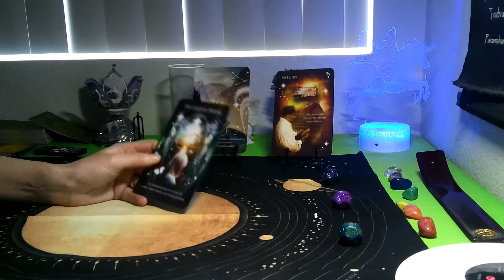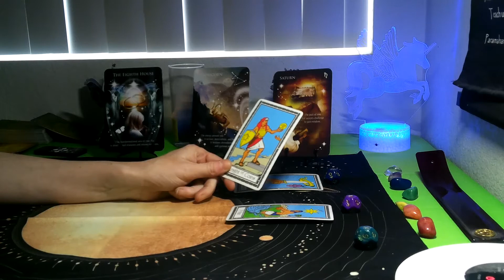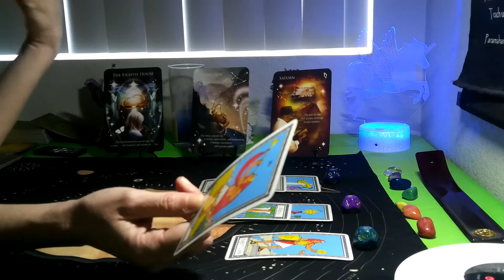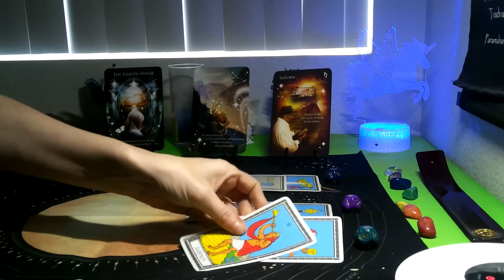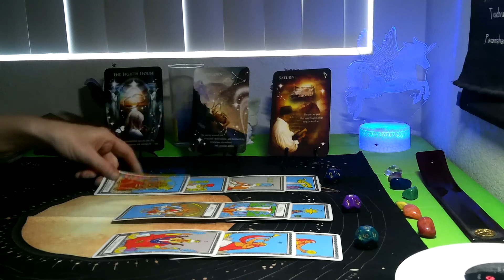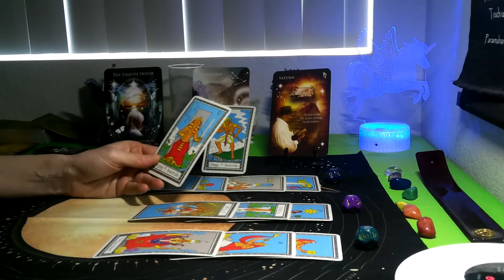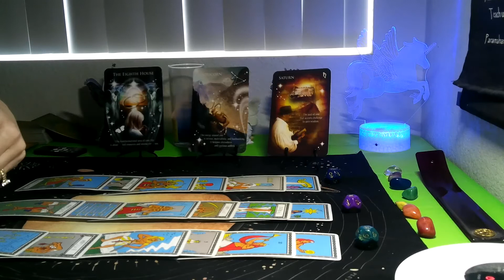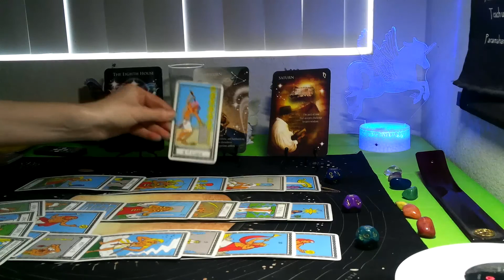AQUARIUS- MARCH 2021( ASTRODICE TAROT) " YOU WANT THIS BAD AND YOU ARE DETERMINED THIS MONTH!"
Sending Love & Light to everyone. Have a blessed month, friends!